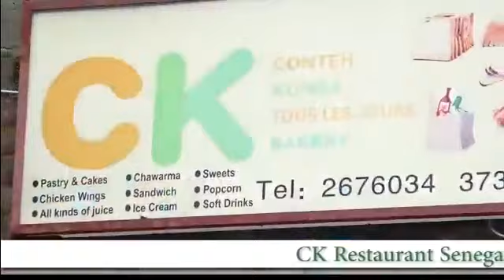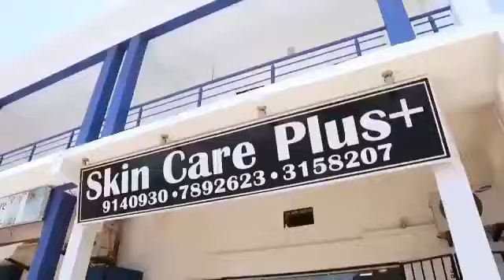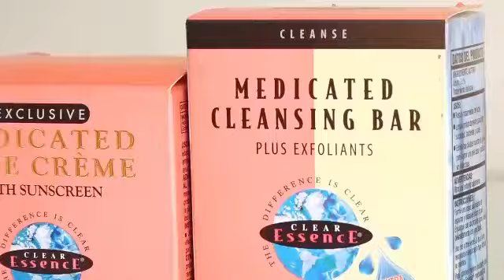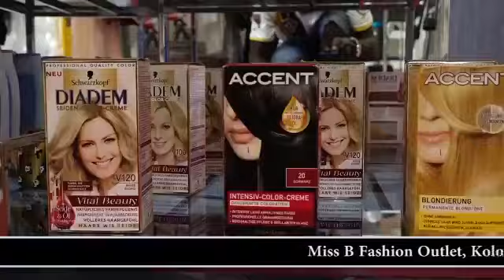TRRC:09-12-2020 Balo Kanteh Testifies